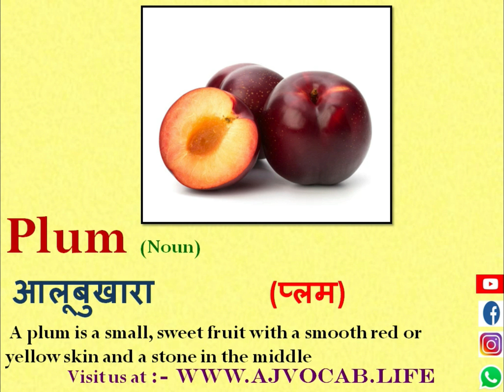Plum Meaning in Hindi | Plum ka matlab kya hota hai | AJ Vocab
Plum Meaning in Hindi | Plum Meaning | Plum ka hindi meaning | Plum ka Hindi me matlab | Plum ka matlab kya hota hai | AJ Vocab